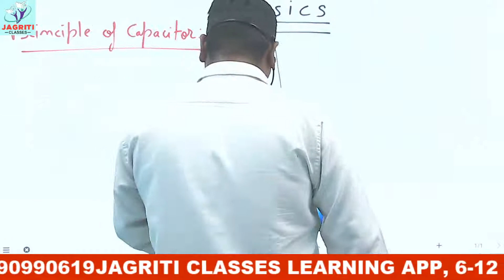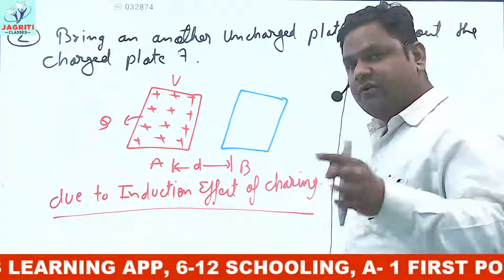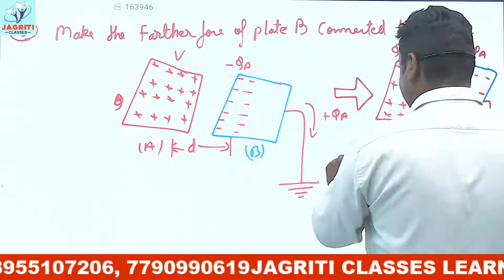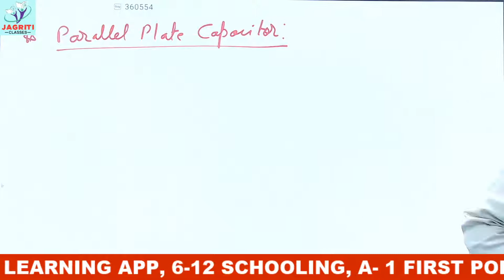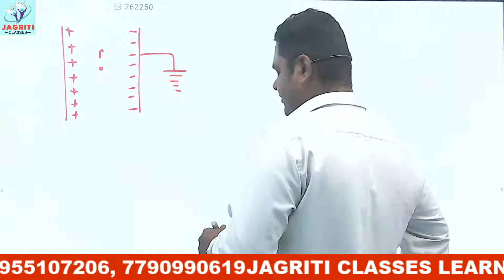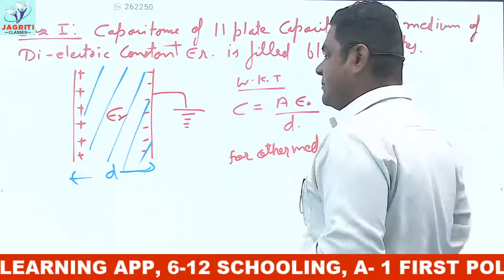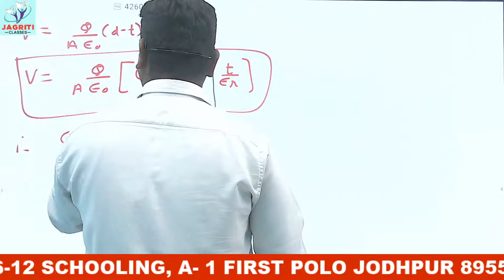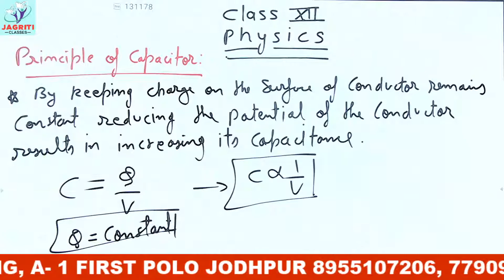CBSE | CLASS-12 | PHYSICS | CHAPTER-2 | ELECTROSTATIC POTENTIAL AND CAPACITANCE | PART-7